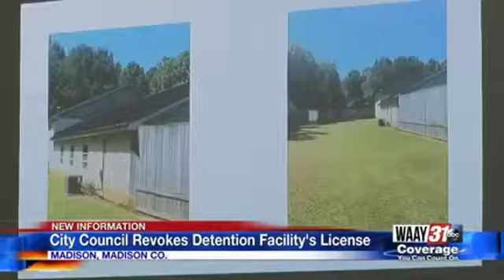City council revokes detention facility's license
A juvenile detention facility in Madison has seven days to close its doors after dozens of people urged the city council to revoke its business license after multiple escapes